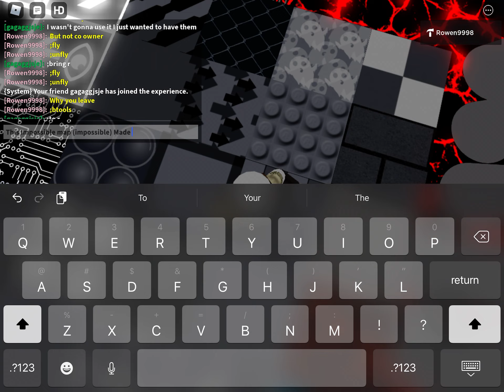This Impossible map made by me Rowen9998 (impossible)